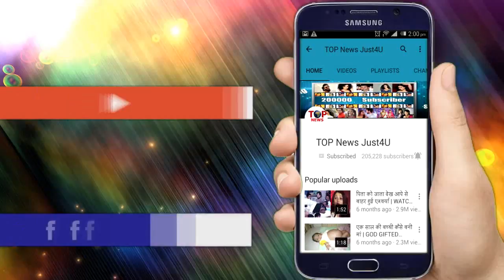YRKKH: SHOCKING!! इस दिन का ये EPISODE देखना मत भूलिए, AKSHARA की “धमाकेदार”ENTRY से उड़ेगें होश